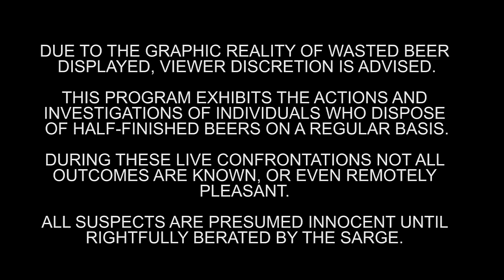TRAPPIST - No Soldier Left Behind (Official Music Video)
Lyrics:

Every night
They get laid to waste
Innocent victims
A life down the drain

No soldier left behind (x3)

The mission rolls on
No remorse for the lost
How many will suffer
This mournful defeat
Neglected and spit in
Culture of abuse
Apathy and greed
Ensure their demise

450 million bottles are produced every year
Chugged down your throat
Then left in your glass
Murder!

Every night
Innocent victims
Culture of abuse
Apathy and greed
Ensure their demise